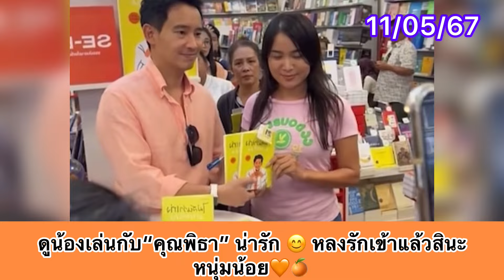ดูน้องเล่นกับ“คุณพิธา” น่ารัก 😊หลงรักเข้าแล้วสินะหนุ่มน้อย🧡🍊